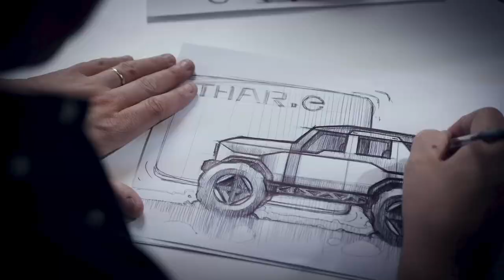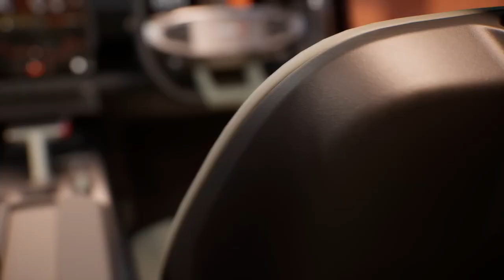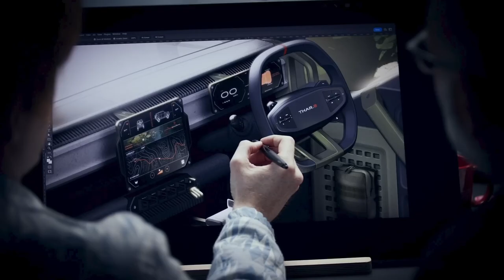Mahindra Thar.e Finally Lauched | आ गया Off-Roading का बाप | Full Detailed Review | Thar 2023 5 Door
In this video we are talking about new 2023 5 door Thar.e
which was revealed in South Africa event.
It is a all new fresh electric vehicle and Mahindra is planning to launch this in Global Market.
That is why they changed the design completely because earlier they were blamed for copying the design from Jeep Company.
Jeep has a same product in 5 door called Jeep Wrangler Rubicon
and our Earlier 3 Door Thar Exactly Look like Jeep Product.
So Mahindra Needed to change the design
and thankfully they did it
But in their concept car it also look like they copied some design elements from Hummer and Range Rover Defender.
You Will Get to know once you see this
We Tried to cover mostly in the video.

Your Queries -
Mahindra Thar 5 Door Launch
Mahindra Thar 5 Door India
Mahindra Thar 5 Door Launch In India
Thar 5 Door Launch Date In India